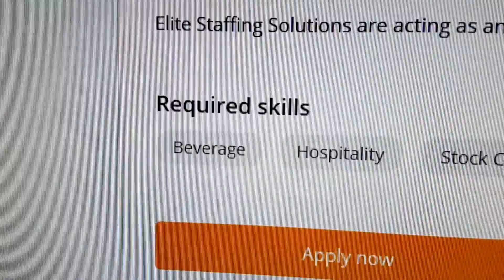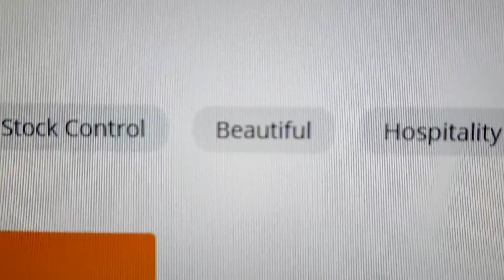This Week She Licked My Finger! [Weekly Vlog]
Recorded using Sony Xperia Z5